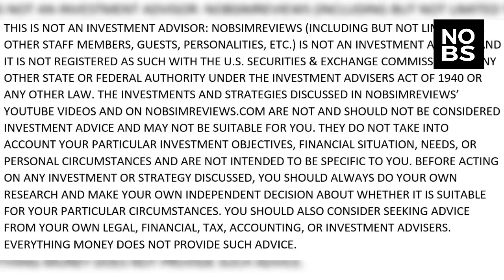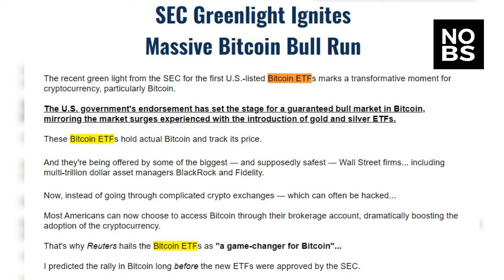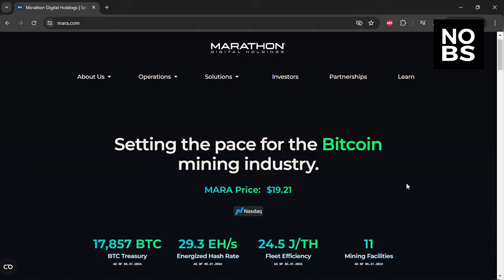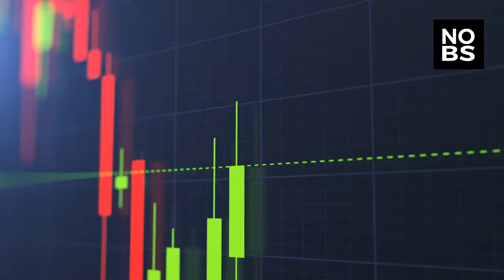Avoid Bitcoin, Buy This $25 Tech Stock Instead!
In this video we take a closer look at Brian Hick's $25 Bitcoin Loophole stock he says will gain 6,865%.